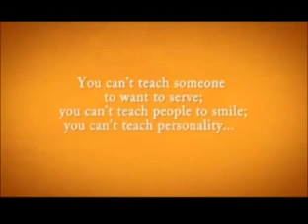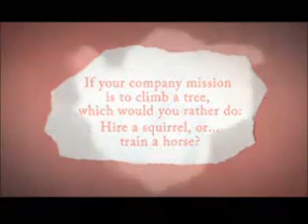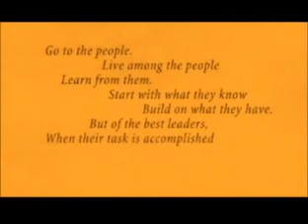Good Advice on Network Marketing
This video has some great wisdom behind it regarding network marketing. Why create all the mistakes all over again, because it just wastes time and energy. Learn from those who have made the mistakes before you, and this will save you time and energy. That's what wisdom is about.